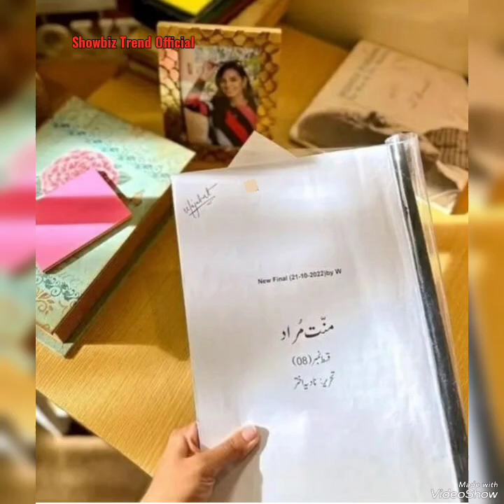Pakistani Upcoming Top 10 Dramas | Record Break Upcoming /Showbiz Trend Official